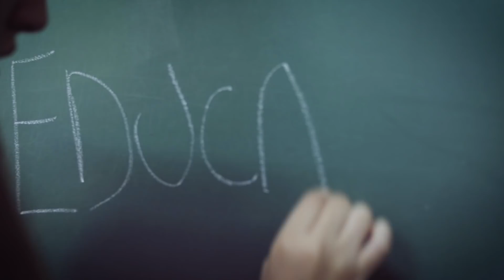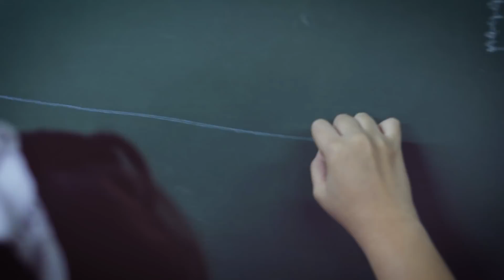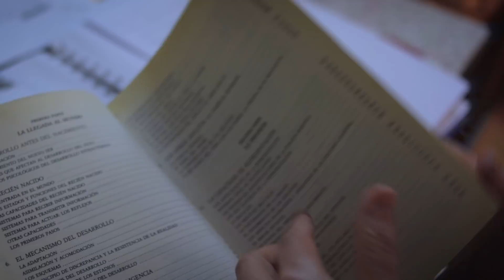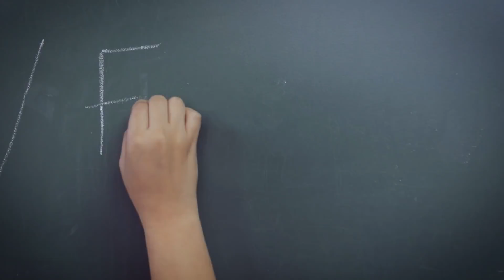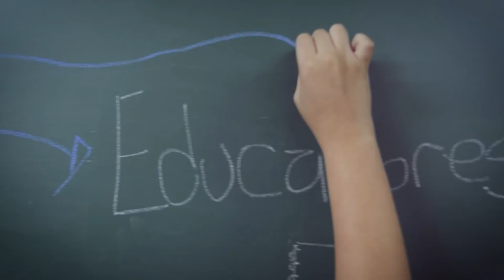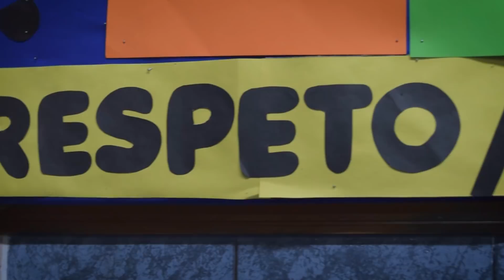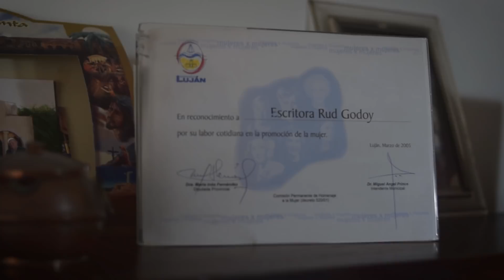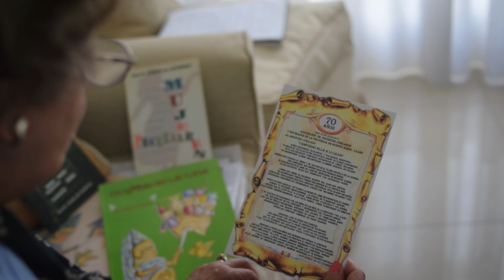Señalados con la tiza - Cortometraje documental sobre la educación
En este cortometraje documental observaremos, desde el punto de vista de los propios educadores, el panorama de los primeros años de la educación de los niños, el jardín y la primaria. Mediante entrevistas a directivos, docentes y especialistas, lograremos llegar al trasfondo de todo esto y entender la situación educacional que transitamos como sociedad.